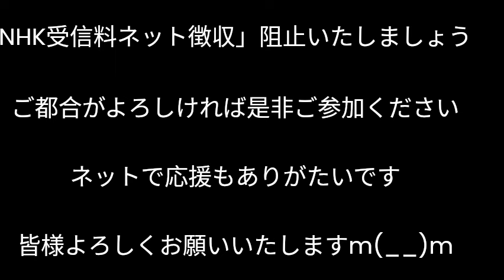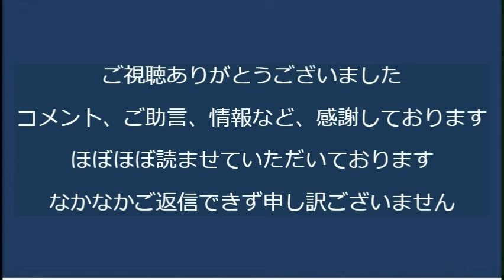池袋で街宣「NHKはスマホを持ってるなら金払え！を狙ってますよ！阻止しないと！」20231018